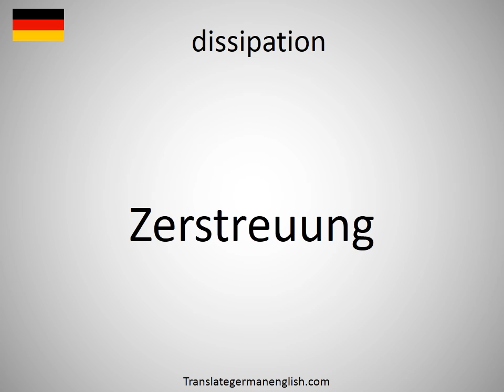How to say dissipation in German? (Zerstreuung)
How to say dissipation in German? Learn the pronounciation dissipation! How to Pronounce dissipation. Expand your vocabulary, learn German words. Practice German online. Use this free pronunciation guide to practice words at a time. Learn German for free. Thank you for viewing, please like or subscribe! hoe om te sê, si të thuash, እንዴት እንደሚናገር, wie sagt man, comment dire, come dire, como dizer, как сказать, nasıl denir, cómo decir, 怎么说, πώς να το πω, hoe zeg je.